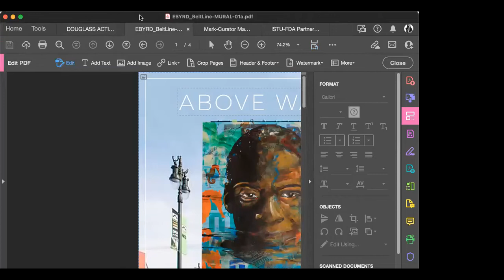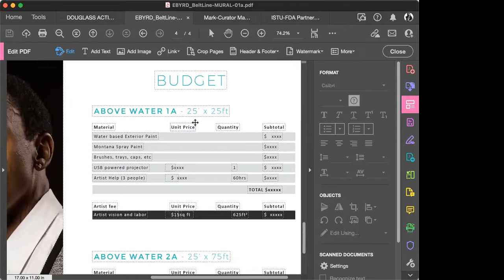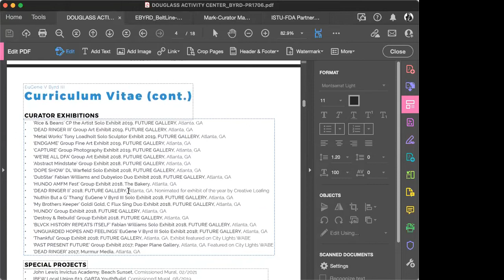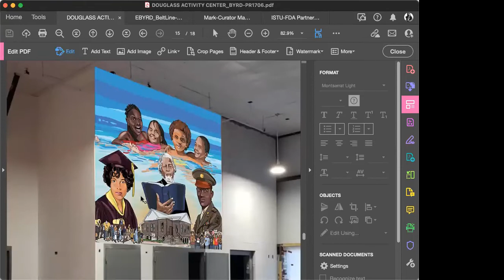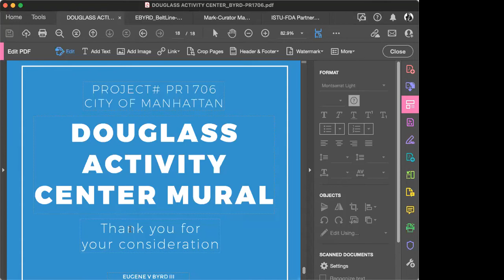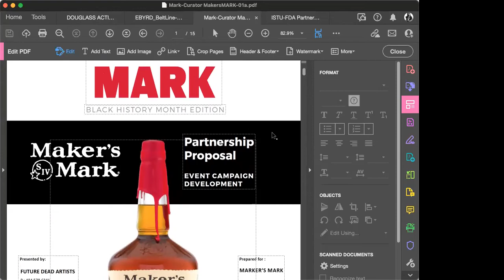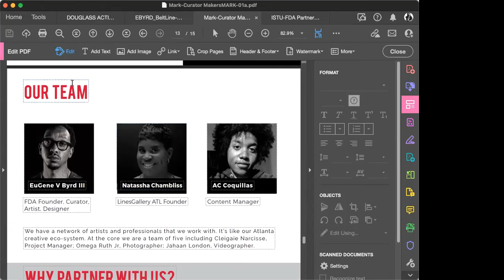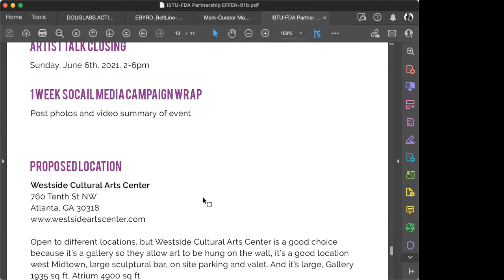Empower Hour Session - How To Create An Award Winning Sponsorship And Proposal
NBAFs Artist Project Fund Cohort had an opportunity to talk all things sponsorships and grants with Visual Artist/CEO + Founder of Future Dead Artists Gallery, Eugene Byrd.